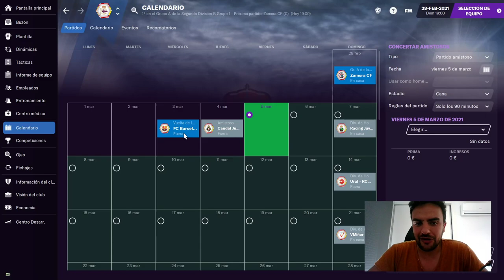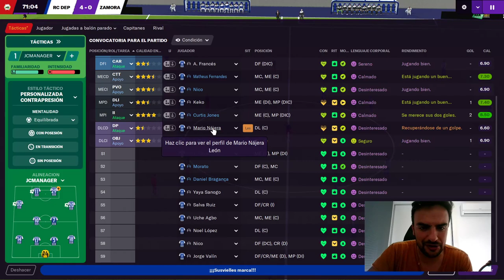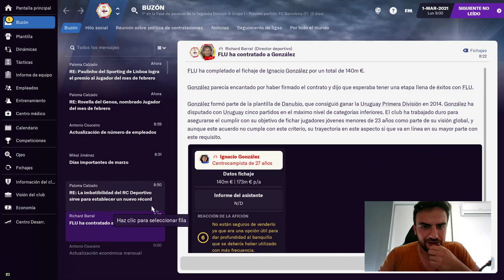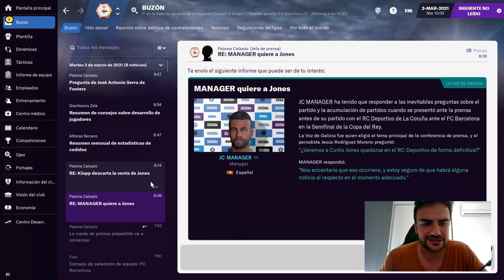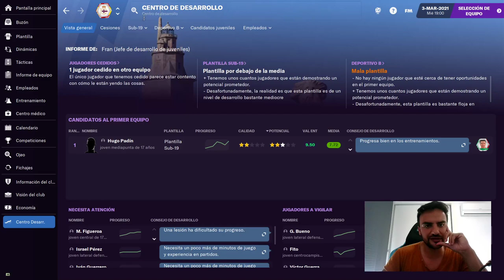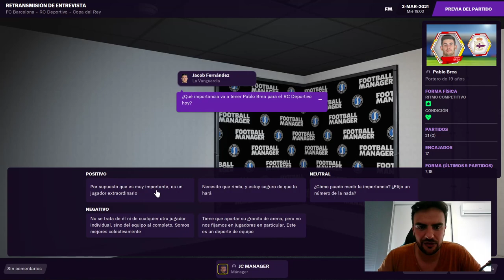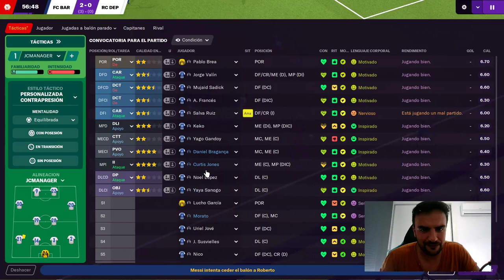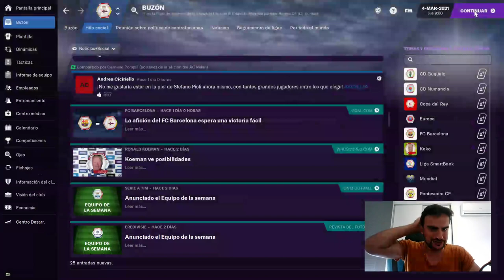💥FM21 RECONSTRUYENDO AL SUPERDEPOR |#5 DEPORTIVO DE LA CORUÑA FOOTBALL MANAGER 2021 en ESPAÑOL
PARTIDA EN FM21 RECONSTRUYENDO AL SUPERDEPOR . CAPÍTULO 5 GAMEPLAY con EL DEPORTIVO DE LA CORUÑA en FOOTBALL MANAGER 2021 en ESPAÑOL .

Jugamos el partido de vuelta de la SEMIFINAL de la COPA DEL REY  frente al FC BARCELONA , conseguiremos darle la vuelta a la eliminatoria??

Partida desde abajo en divisiones inferiores, desde 2ªB hasta devolver al Deportivo a jugar en Europa. La afición de Riazor apoyará a su equipo en su lucha por ascender desde 2ªB en Football Manager .

Un equipo con mucha historia, campeón de liga en el año 2.000 y de dos Copas del Rey. El protagonista del "CENTENARIAZO". Grandísimos jugadores han pasado por sus filas, Fran, Mauro Silva, Makaay, Bebeto, Rivaldo, Djalminha, Valerón,... Por Historia, por palmarés, por campo y por su enorme afición merece estar mucho más arriba. Apoya al Depor, Apoya a FM, Apoya al Canal, Apoya la serie!!

TE DEJO UNA LISTA CON VARIOS VÍDEOS QUE TE PUEDEN INTERESAR:

💥 FM 21 | DESCARGAR E INSTALAR PACKS de CARAS, SKIN, ESCUDOS, ESTADIOS, CAMISETAS en FOOTBALL MANAGER 2021 QUE UTILIZO

💥 RECONSTRUYENDO AL AC MILAN EN FM21

💥 FM21 | MEJORA TU ECONOMÍA FICHA POR 30 Y GANA 600 M! MONEYBALL EN FOOTBALL MANAGER 2021 📈

💥 FM 21 | 30 JUGADORES FICHABLES QUE ➕ SUBEN DE VALOR 😱 EN FOOTBALL MANAGER 2021 ESPAÑOL 📈

💥 MEJORES JUGADORES DE FOOTBALL MANAGER 2021

💥 FM21 | CÓMO INICIAR: ¿Primera vez jugando al Football Manager? | Football Manager 2021 Español ✅